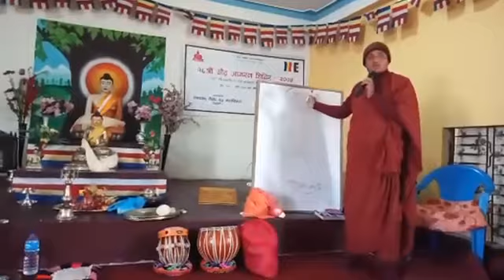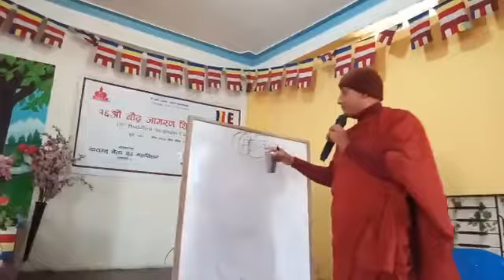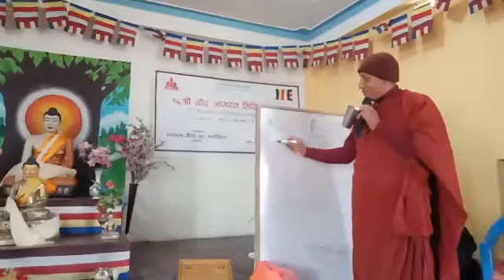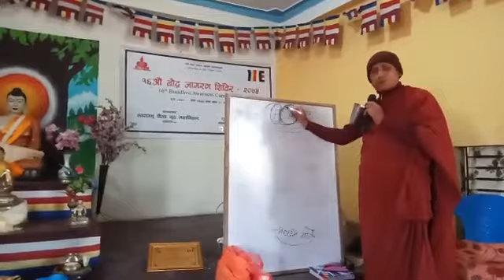Urlabari Buddhist Awereness Class - Bhikshu Vimalo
Urlabari Buddhist Awereness Class